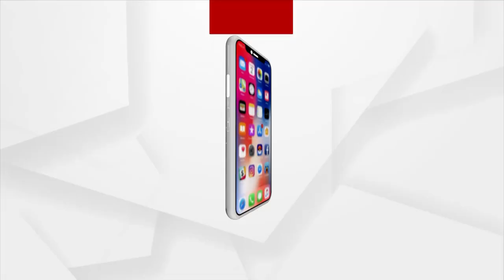Painting of Maa Saraswati : ନିଆରା କଳାକୃତି କରି ସରସ୍ଵତୀ ପୂଜାର ଅଭିନନ୍ଦନ ଜଣାଇଛନ୍ତି ଆୟୁଷ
ଆଜି ପବିତ୍ର ସରସ୍ୱତୀ ପୂଜା । ଏହି ଅବସରରେ ପୁରୀ ବାସେଳୀ ସାହିର ଯୁବଶିଳ୍ପୀ ଏକ ନିଆରା କଳାକୃତି କରି ସମସ୍ତଙ୍କୁ ସରସ୍ଵତୀ ପୂଜାର ଅଭିନନ୍ଦନ ଜଣାଇଛନ୍ତି।